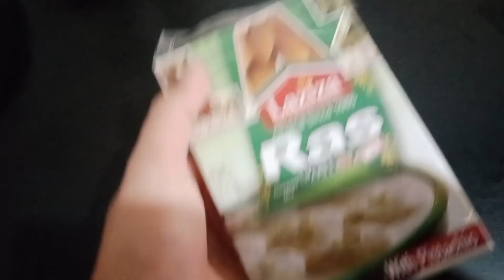Laziza Ras Malai| daily routine| Day with me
how to make laziza Ras Malai| daily Routine vlog| Day With Me